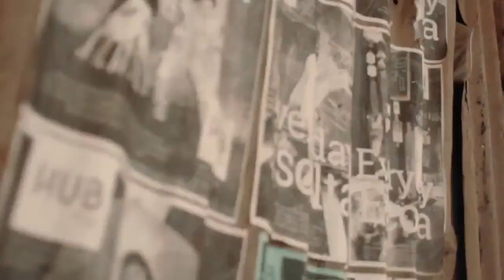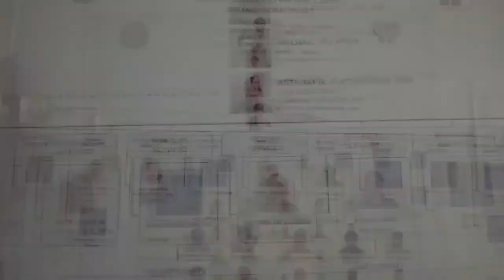A Proposed E-Sports Gaming Complex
"A Proposed E-Sports Gaming Complex (Integrating Sustainable Design for Energy Efficiency"

-Architectural Design 10 Presentation

WF:
-Sketchup 2016
-Lumion 08